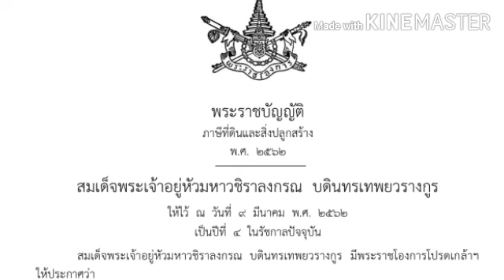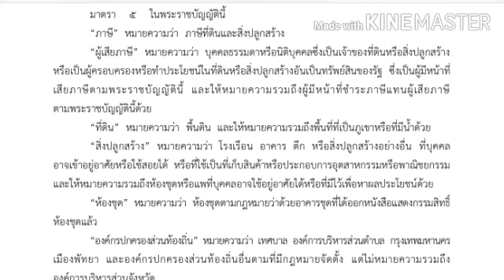ภาษีที่ดินและสิ่งปลูกสร้าง ที่ดินและสิ่งปลูกสร้างหมายถึงอะไร